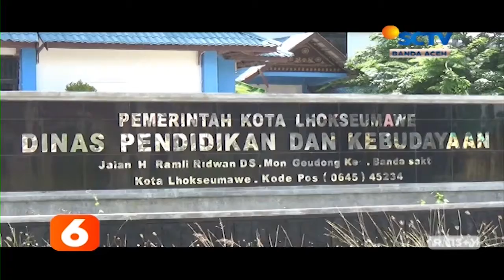PPDB Saat Kasus Covid 19 Melonjak Liputan 6 SCTV Aceh